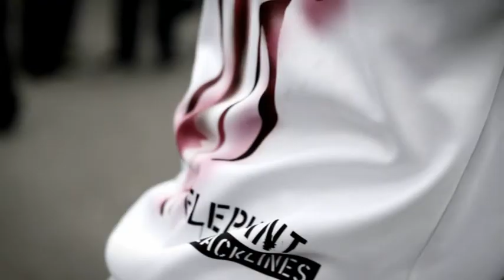Elephant Slacklines: freaks on tour!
Promotionvideo: Hockenheimring im Rahmen der DTM;

Elephant - Slackline und Ereignis;